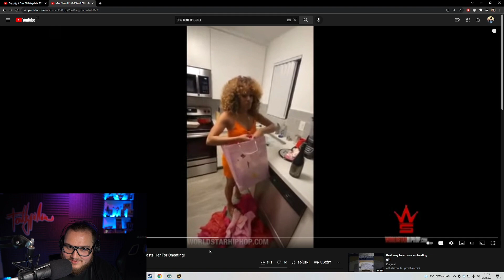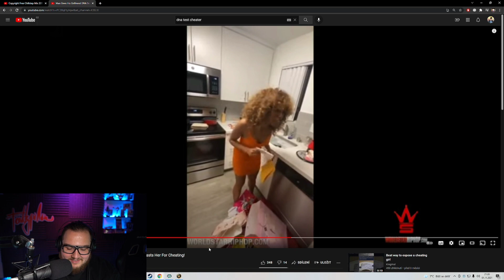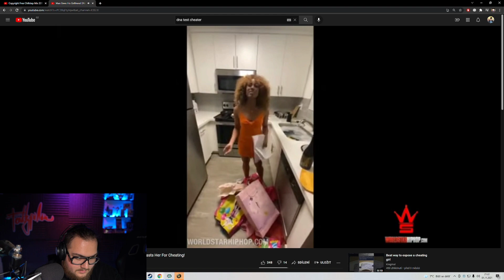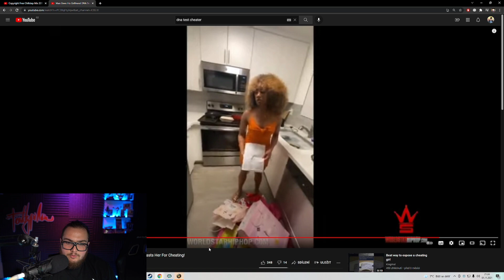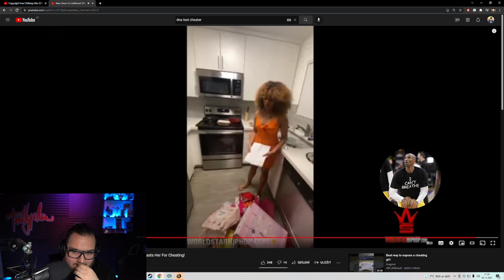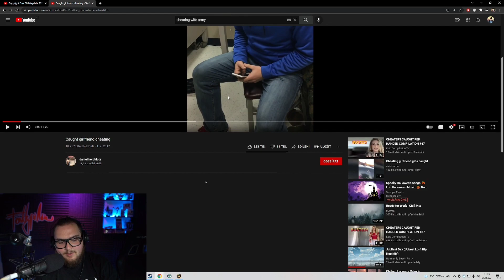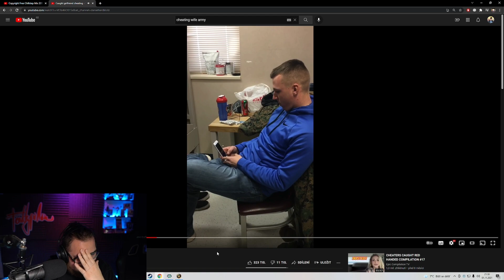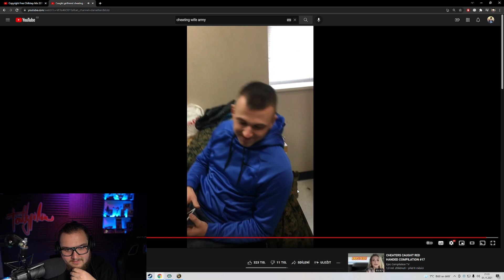FattyPillow-DNA test cheater reakce